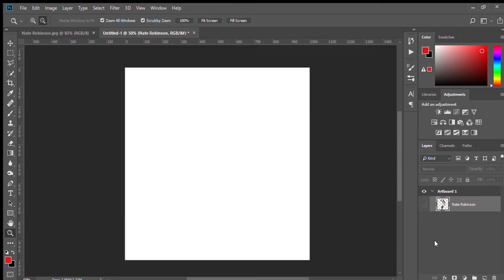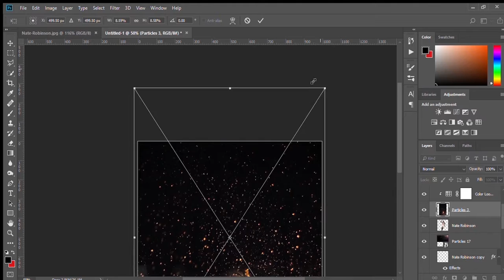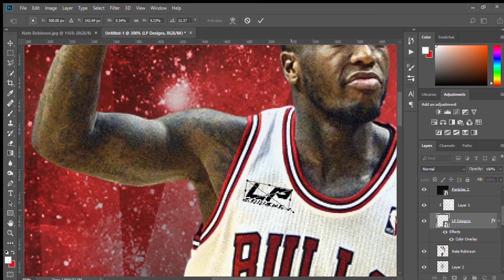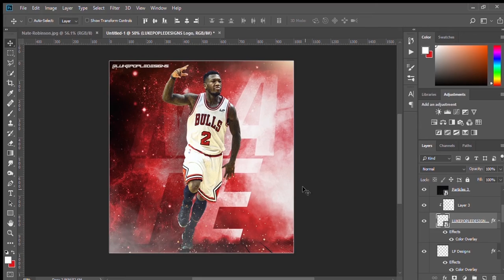Nate Robinson Speed Art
Speed art of NBA legend Nate Robinson!